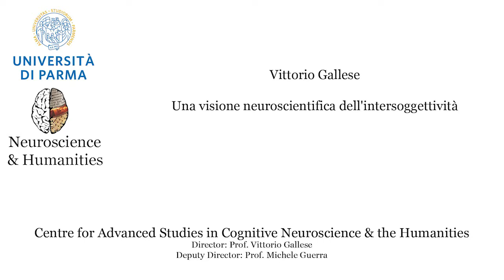Vittorio Gallese - Una visione neuroscientifica dell'intersoggettività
In occasione del convegno Allucinatorio/allucinazioni: psicosi e oltre, organizzato dalla Società Psicoanalitica Italiana  a Bologna, 21-22 Settembre 2019, Anatolia Salone intervista Gallese, invitandolo a ripercorrere la storia e l’evoluzione delle sue ricerche, soffermandosi sull’apporto dato allo studio del confine Sé/Altro nella schizofrenia. Con la chiarezza espositiva che lo caratterizza, Gallese estende la riflessione dal dato scientifico ad aspetti psicopatologici e filosofici, illustrando il proprio punto di vista sull’importanza di una formazione e di un approccio interdisciplinare allo studio “dell’umano”, oltre che del dialogo tra psicoanalisi e neuroscienze.